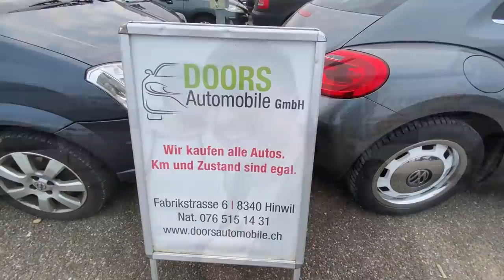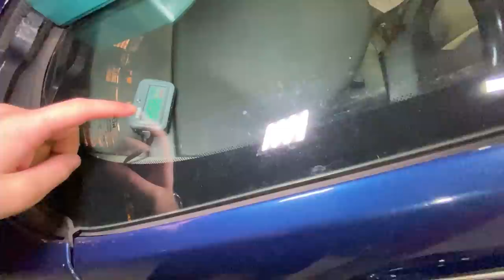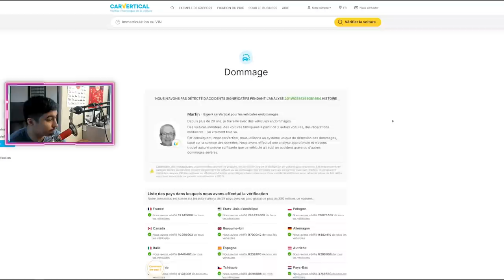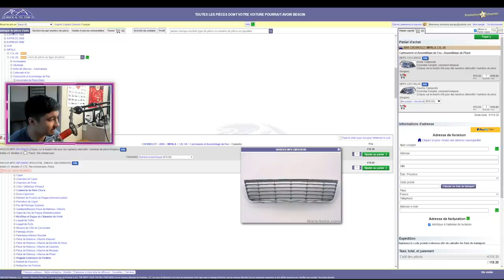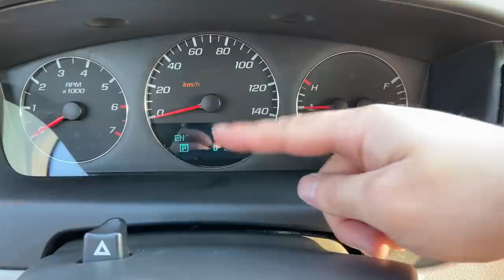MA NOUVELLE VOITURE ! On s'embrouille avec le vendeur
Merci à Claudio 1000x son insta : BelleCroixCars
Mon Insta : AlphaDelta06